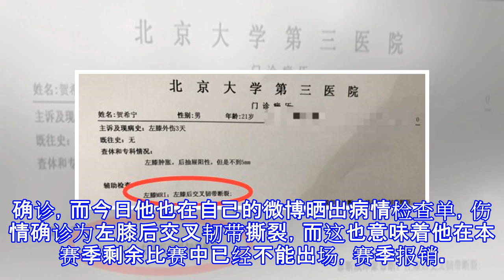噩耗！cba新星又遭恐怖伤病，韧带撕裂赛季报销！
噩耗！CBA新星又遭恐怖伤病，韧带撕裂赛季报销！ 根据最新的消息，在2月3号CBA第35轮新疆对阵北控的比赛中受伤的北控小将伤情已经确诊，而今日他也在自己的微博晒出病情检查单，伤情确诊为左膝后交叉韧带撕裂，而这也意味着他在本赛季剩余比赛中已经不能出场，赛季报销。这名出生于1997年的小将是目前国内为数不多的优质后卫，在他登录CBA的处子秀中就出场28分钟砍下16分，本赛季效力北控期间，贺希宁场均出战18分钟得到5.8分1.7篮板1.1助攻0.9抢断。虽然年纪很大，但是贺希宁在场上敢打敢拼，不惧身体对抗，场上作风有老球痞的感觉，运动能力更是不错，有加强版王中光的潜质，力量和狠劲都属上乘，即使连外...